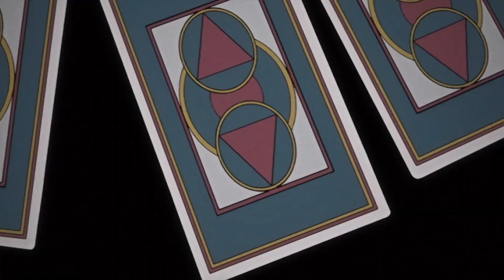「AMV」Anime Mix-Cooler ❄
Amv made by:Joe
Song: Haven't You Heard- Nathan sharp